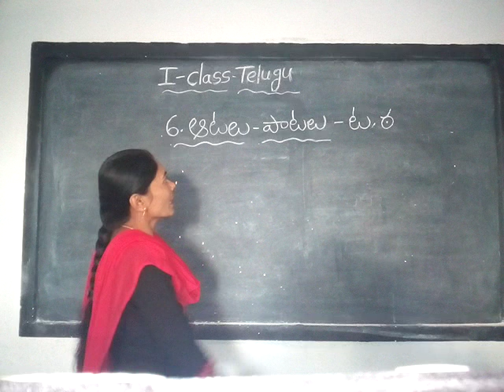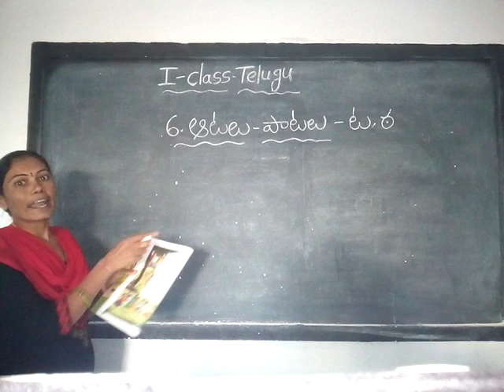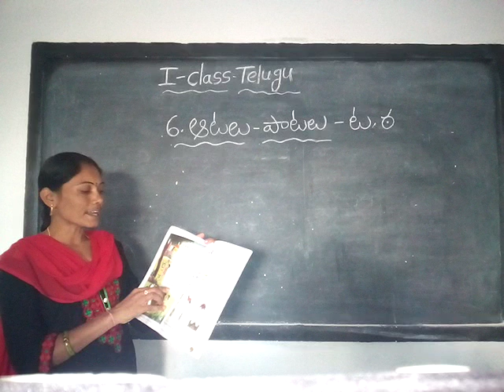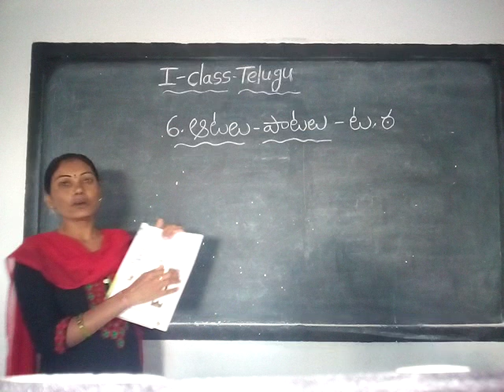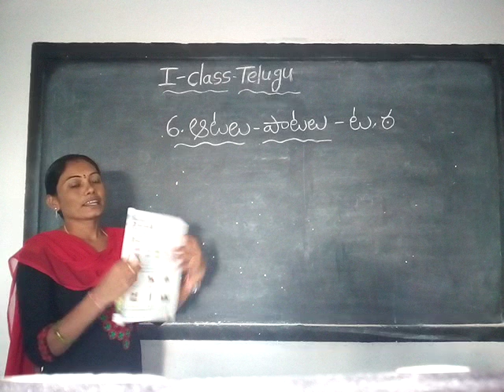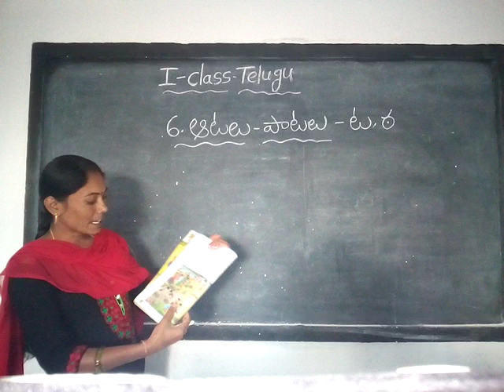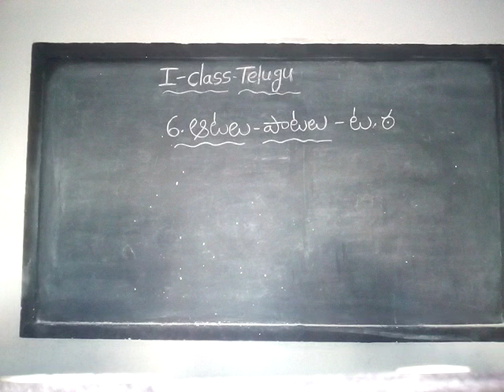1st class Telugu 6th lesson